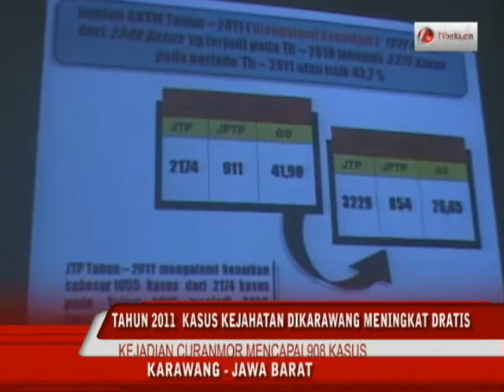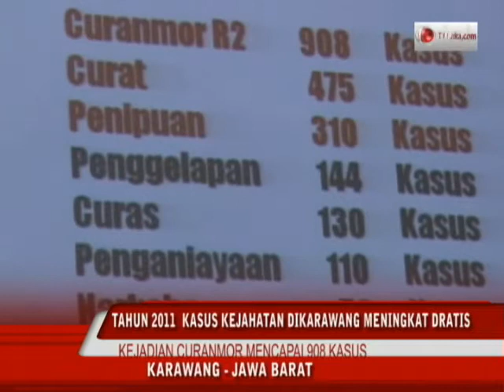KASUS KEJAHATAN DIKARAWANG TAHUN 2011 MENINGKAT DRASTIS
KARAWANG ( TVberita.com ) Tahun 2011 kasus kejahatan diwilayah hokum Polres karawang jawa barat meningkat drastic dari tahun sebelumnya. Kejahatan paling menonjol adalah kasus pencurian curanmor tercatat sebanyak 908 kasus kejadian untuk roda, 48 untuk roda empat, curas sebanyak 28, curat 109 kasus, narkoba 46 kasus dan penipuan 295 kasus.

Kapolres karawang Akbp Merdisyam  mengatakan, selama tahun 2011 sejumlah kasus yang ditangani oleh pihak kepolisian, semuanya belum terungkap dan pelakunya belum berhasil ditangkap. Sejumlah kasus yang ditangani rata rata mengalami peningkatan. Sedangkan untuk kasus Narkoba yang terjadi selama periode tahun 2011 berjumlah 78 kasus dibanding periode tahun 2010 sebanyak 166 kasus.

Khusus kasus curanmor marak sekali dan cenderung meningkat yang dipengaruhi oleh beberpa factor sebagai berikut, mudahnya mendapatkan kredit ranmor, kebutuhan dan keinginan masyarakat yang tidak obyektif  dengan persedian sebagai penyangga ibukota diprediksi pelaku kejahatan lari di kota kota sekitarnya, masih banyaknya pelaku curanmor yang belum tertangkap, mudahnya pemasaran ranmor hasil kejahatan serta kurangnya system pengamanan oleh pemilik kendaraan.

Dalam gelar pers release kapores karawang dalam rangka evaluasi akhir kinerja polres karawang tahun 2011 berharap pada tahun 2012 kabupaten karawang angka kejahatan bisa  ditekan karawang lebih  aman  kondusif dan masyarakat tidak resah. ( Ajum Sasmita )